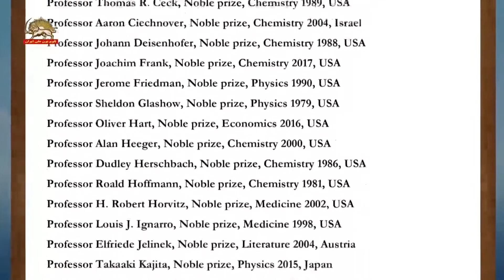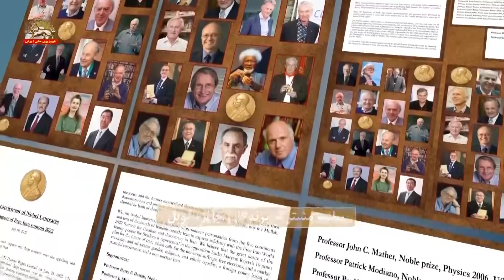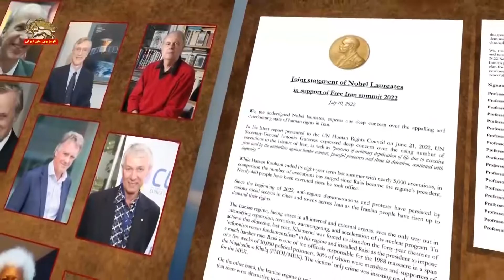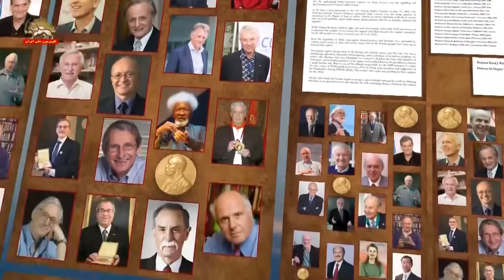بیانیه مشترک ۴۲تن از برندگان جایزه نوبل در حمایت از گردهمایی‌های جهانی ایران آزاد ۲۰۲۲ ـ ۴مرداد۱۴۰۱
ما برندگان جایزه نوبل معتقدیم که آرزوی بزرگ مردم ایران برای آزادی در طرح ۱۰ماده‌ای مریم رجوی رهبر اپوزیسیون برای آینده ایران محقق می‌شو
رئیسی یکی از مسئولان قتل‌عام ۱۳۶۷ است که طی آن ۳۰هزار زندانی سیاسی که ۹۰درصد آنها از اعضا و هواداران مجاهدین بودند اعدام شدند
امضا کنندگان بیانیه عبارتند از:

پروفسور بری سی بریش‌، برنده جایزه نوبل، فیزیک ۲۰۱۷، آمریکا

پروفسور جی. مایکل بیشاپ، جایزه نوبل، پزشکی ۱۹۸۹، آمریکا

پروفسور توماس چک، جایزه نوبل، شیمی ۱۹۸۹، آمریکا

پروفسور آرون سیچنوور، جایزه نوبل شیمی ۲۰۰۴، اسرائیل
پروفسور یوهان دیزن هوفر جایزه نوبل، شیمی ۱۹۸۸، آمریکا
پروفسور یواخیم فرانک جایزه نوبل، شیمی ۲۰۱۷، آمریکا
پروفسور جروم فریدمن، جایزه نوبل، فیزیک ۱۹۹۰، آمریکا
پروفسور شلدون، جایزه نوبل، فیزیک ۱۹۷۹، آمریکا

پروفسور اولیور هارت، جایزه نوبل اقتصاد ۲۰۱۶، آمریکا

پروفسور جان سی. ، جایزه نوبل فیزیک ۲۰۰۶، آمریکا
پروفسور پاتریک مودیانو ، جایزه نوبل ادبیات ۲۰۱۴، فرانسه
پروفسور پل مودریچ، جایزه نوبل شیمی ۲۰۱۵، آمریکا
پروفسور جان پولانی، جایزه نوبل شیمی ۱۹۸۶، کانادا
پروفسور سر پیتر رتکلیف ، جایزه نوبل پزشکی ۲۰۱۹، انگلستان
پروفسور سر ریچارد رابرتس، جایزه نوبل پزشکی ۱۹۹۳، آمریکا ـ انگلستان
پروفسور رندی شکمن، جایزه نوبل پزشکی ۲۰۱۳، آمریکا
پروفسور ریچارد شراک، جایزه نوبل شیمی ۲۰۰۵، آمریکا
پروفسور ورنون اسمیت، جایزه نوبل اقتصاد ۲۰۰۲، آمریکا
پروفسور ووله سویینکا، جایزه نوبل ادبیات ۱۹۸۶، نیجریه
پروفسور موریو وارگاس یوسا، جایزه نوبل ادبیات ۲۰۱۰، پرو
پروفسور سر جان واکر، جایزه نوبل شیمی ۱۹۹۷، انگلستان
پروفسور آریه، جایزه نوبل، شیمی ۲۰۱۳، اسرائیل
پروفسور دیوید واینلند، جایزه نوبل، فیزیک ۲۰۱۲، آمریکا
پروفسور سر گریگوری وینتر، جایزه نوبل شیمی ۲۰۱۸، انگلستان
پروفسور چارلز رایس، جایزه نوبل پزشکی ۲۰۲۰، آمریکا
پروفسور مای بریت موزر، برنده جایزه نوبل پزشکی ۲۰۱۴ از نروژ
پروفسور ادوارد موزر، جایزه نوبل، پزشکی ۲۰۱۴، نروژ
پروفسور گرهارد ارتل، جایزه نوبل، شیمی ۲۰۰۷، آلمان
پروفسور الیاس کوری، جایزه نوبل، شیمی ۱۹۹۰، آمریکا
پروفسور هارالد زورهاوزن، جایزه نوبل، پزشکی ۲۰۰۸، آلمان
پروفسور جان لویس هال، جایزه نوبل، فیزیک ۲۰۰۵، آمریکا
پروفسور گئورگ بدنورز، جایزه نوبل، فیزیک ۱۹۸۷، آلمان
بیانیه مشترک برندگان جایزه نوبل
ما، برندگان جایزه نوبل امضاء کننده این بیانیه نگرانی عمیق خود را از وضعیت وحشتناک و رو به وخامت حقوق‌بشر در ایران ابراز می‌کنیم. آنتونیو گوترز، دبیرکل سازمان ملل متحد، در آخرین گزارش خود در ۲۱ژوئن ۲۰۲۲ -۳۱خرداد ۱۴۰۱ به شورای حقوق‌بشر سازمان ملل متحد، نگرانی عمیق خود را از اعدام‌های فزاینده در ایران و هم‌چنین از «به کارگیری قهر مفرط علیه معترضان» و مصونیت مجرمان ابراز داشت. از زمان روی کار آمدن رئیسی به‌عنوان رئیس‌جمهور رژیم در مقایسه با دوره ۸ساله حسن روحانی با کارنامه ۵۰۰۰ اعدام، باز هم تعداد اعدامها افزایش یافته است. از آغاز سال۲۰۲۲، تظاهرات و اعتراضات ضد رژیم توسط بخش‌های مختلف اجتماعی در شهرها و شهرستانهای سراسر ایران ادامه داشته و مردم ایران برای مطالبه حقوق خود به‌پا خاسته‌اند.
رژیم ایران که در تمامی عرصه‌های داخلی و خارجی با بحران مواجه است، تنها راه برون‌رفت را در تشدید سرکوب، تروریسم، جنگ‌افروزی و تسریع در برنامه دستیابی به سلاح اتمی می‌داند. خامنه‌ای برای رسیدن به این هدف، سال گذشته مجبور شد از نمایش‌های چهل‌ساله «اصلاح‌طلبان در مقابل اصول‌گرایان» در رژیم خود دست بردارد و ابراهیم رئیسی را به ریاست‌جمهوری منصوب کند. رئیسی یکی از مسئولان کشتار ۱۳۶۷ است که طی آن ۳۰هزار زندانی سیاسی که ۹۰درصد آنها از اعضا و هواداران مجاهدین خلق بودند اعدام شدند. تنها جرم آنها اصرار بر حمایت از مجاهدین خلق بود.
از سوی دیگر، رژیم ایران با این ادعا که جایگزینی برای حکومتش وجود ندارد و تنها گزینه باقی مانده بین حکومت دینی کنونی و دیکتاتوری سلطنتی سابق است، سعی در گسترش نامیدی دارد و این در حالیست که مردم ایران در سلسله تظاهرات خود مدام شعار می‌دهند: «نه شاه می‌خواهیم نه آخوند، لعنت بر هر دوی اینها».
ما، برندگان جایزه نوبل معتقدیم که آرزوی بزرگ مردم ایران برای آزادی در طرح ۱۰ماده‌ای مریم رجوی برای آینده ایران محقق می‌شود که خواستار حق رأی همگانی و انتخابات آزاد، برابری زن و مرد و برابری مذاهب و اقوام و ملیتهاست و از فرصتهای برابر در اشتغال و در کسب و کار و بازار آزاد برای تمام مردم ایران و از سیاست خارجی مبتنی بر همزیستی و یک ایران غیراتمی حمایت می‌کند.